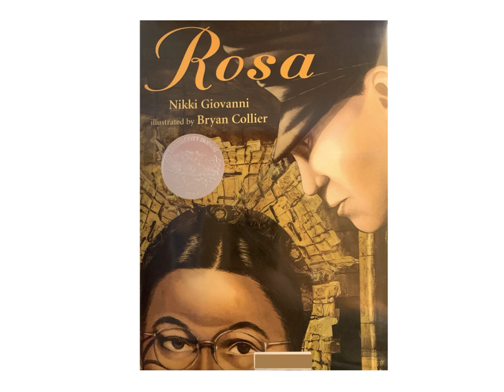ROSA | Read Along Story Time | Kids Bedtime Reading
Rosa by Nikki Giovanni
Publisher: Henry Hold and Co
Black History Month for Children

Learning and Practicing English for Kids
Kids Book Read Aloud
Bedtime Stories

Story description:
Fifty years after her refusal to give up her seat on a Montgomery, Alabama, city bus, Mrs. Rosa Parks is still one of the most important figures in the American civil rights movement. This picture- book tribute to Mrs. Parks is a celebration of her courageous action and the events that followed.